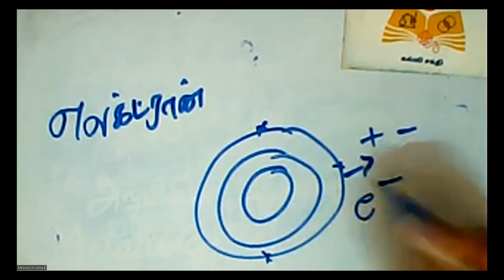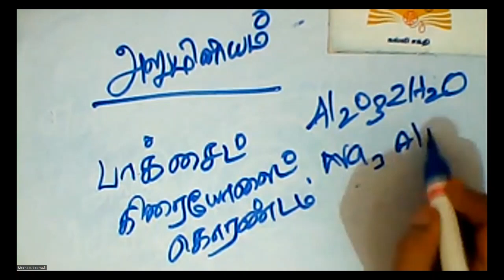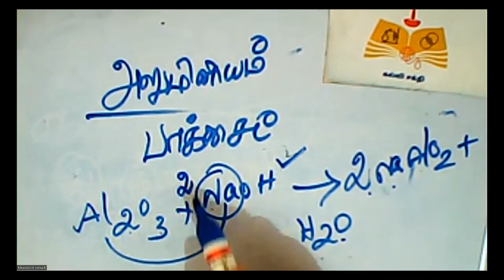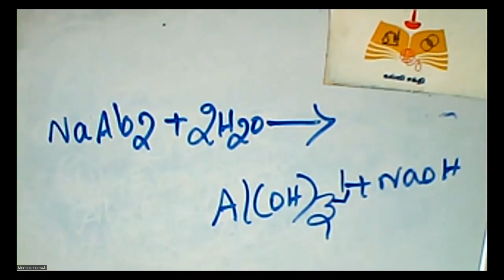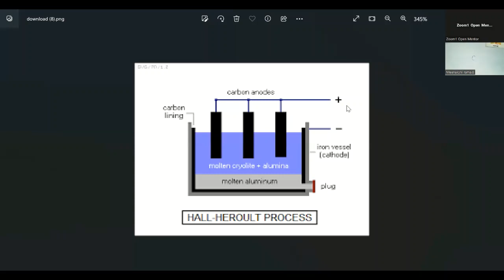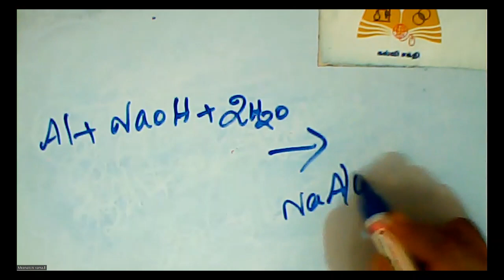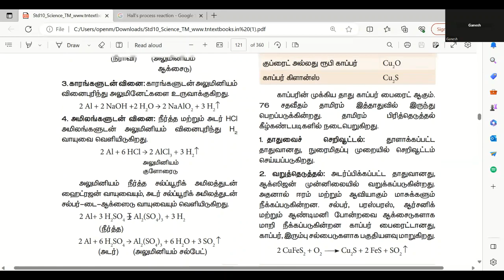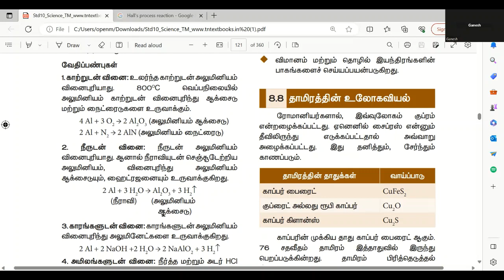(10th Science TN)Metallurgy of Aluminium/அலுமினிய உலோகவியல்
Bayer process/பேயர் முறை Hall process/ஹால்முறை Physical, Chemical properties of Aluminium/அலுமினியத்தின் இயற்பியல் , வேதியியல் பண்புகள்